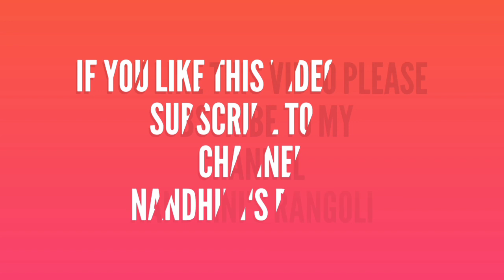தமிழ் புத்தாண்டு கோலங்கள் - 2020 // Easy rangoli design // Tamil New Year Rangoli